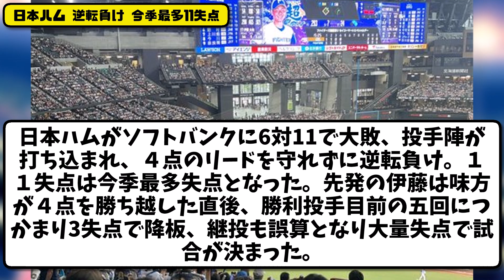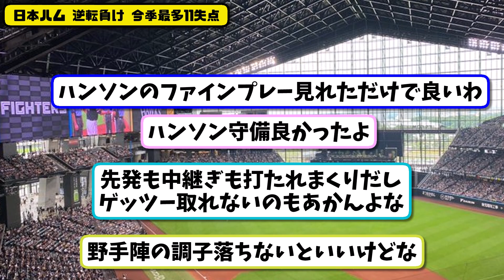【逆転負け】日本ハムがソフトバンクに６－11で大敗…今季最多11失点 中継ぎがリードを守れず大量失点【最新・反応集】プロ野球【なんJ・2ch・5ch】